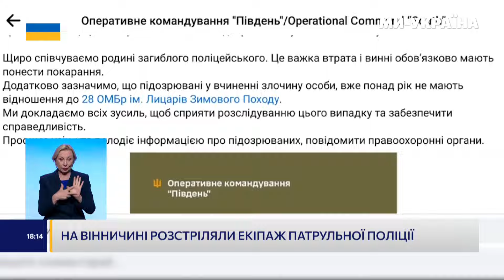ПРЯМО ЗАРАЗ! В США голосують за допомогу Україні. Розстріл ліцейського на Вінниччині. Удар по Одесі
Новини та телеканалі "Ми-Україна"

- Обстріл Вовчанська: 2 загиблих і 2 поранених
- Ракетний терор: росіяни від ранку атакували Одесу, Дніпро, Запоріжжя, Харків та Шостку
- У Дніпрі день жалоби
- Президент Зеленський провів нараду у Дніпрі
- Ми не відмовимося від захисту наших цінностей - Зеленський
- Вночі дрони атакували 8 областей РФ. Горіли електропідстанції та нафтобаза
- У Конгресі США за кілька годин голосуватимуть за пакет допомоги Україні
- На Вінничині розстріляли екіпаж патрульної поліції
- Військовим заборонили доступ до азартних ігор в інтернеті
- Судді - ловці шахедів